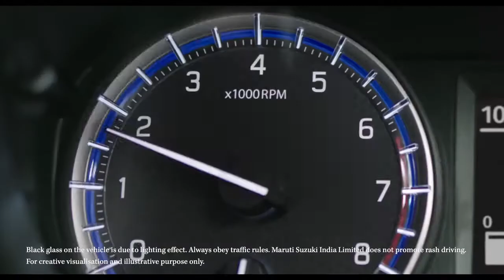CASTING REEL | MARUTI SUZUKU NEXA S-CROSS with Karanvir Sharma - TVC